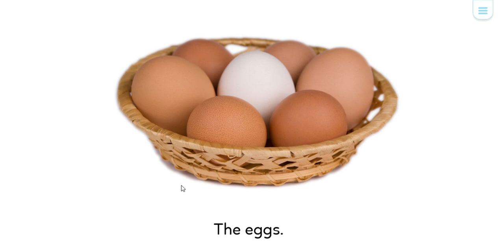LEVEL A - 14 - THE CHICKEN